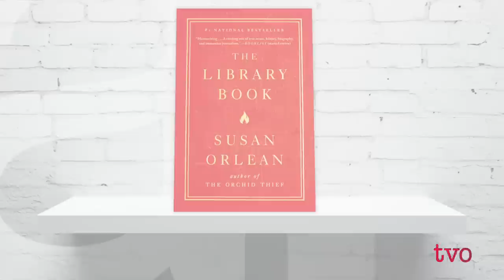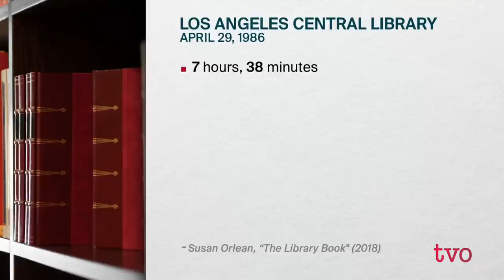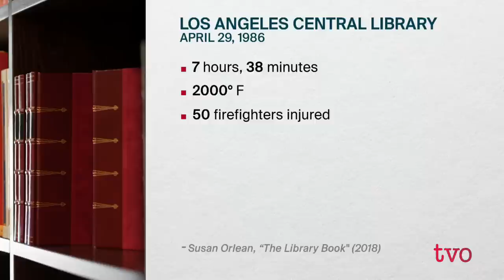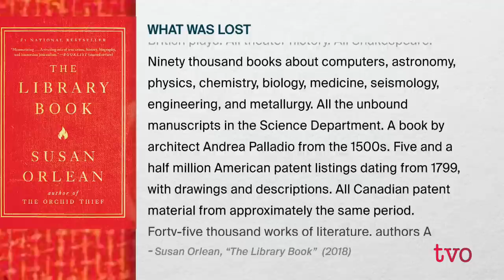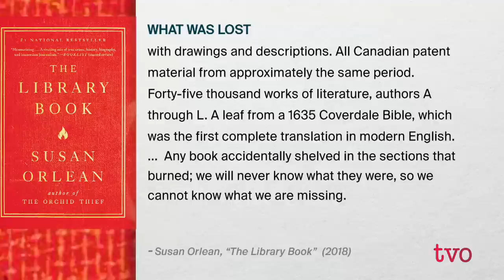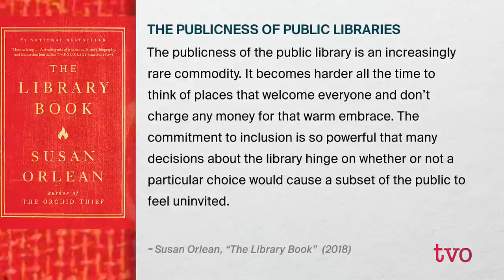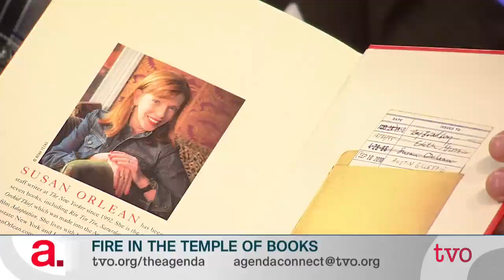Susan Orlean: Fire in The Temple of Books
Susan Orlean is a staff writer at The New Yorker and a bestselling author who was immortalized by Meryl Streep in the film "Adaptation." Her latest book is a sweeping historical and cultural look at libraries, sparked by her interest in an event largely overlooked by the outside world - the 1986 fire at the Los Angeles Central Library. She talks to Steve Paikin about her book and the real-life event it's inspired by.